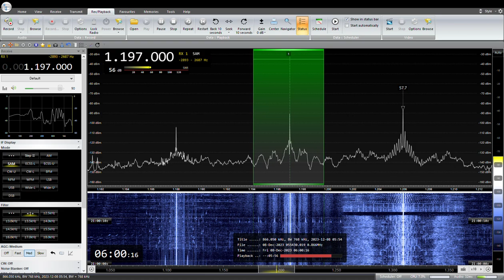1197KHz STV Radio Asahikawa, Enbetsu ,Wakkanai , Nayoro, Rumoi 2023/ 12/ 08 05: 56 JST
STVラジオ　旭川,遠別、稚内、名寄、留萌中継局　(3KW-100W)
RX:AIRSPY HF+ Discovery
ANT:303WA-2
QTH:SAITAMA JAPAN